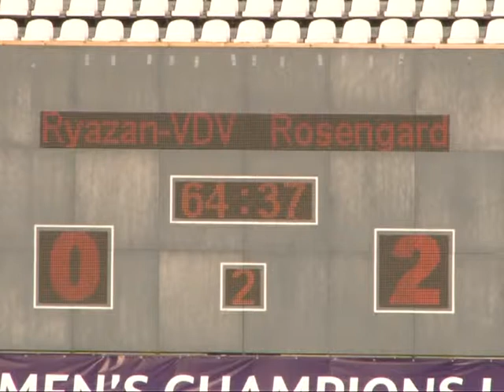Репортаж с матча «Рязань ВДВ»